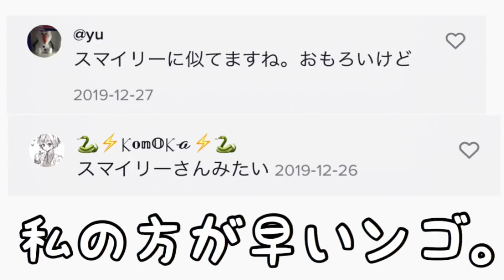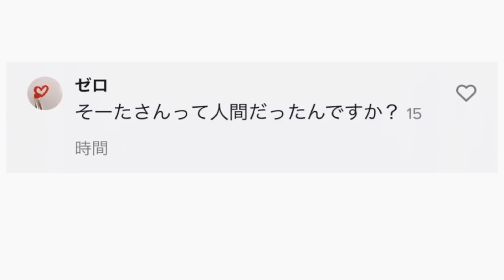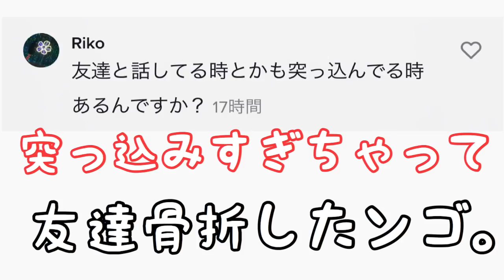【衝撃】Tik Tokで伸びてしまったスーパーツッコミ集たちww